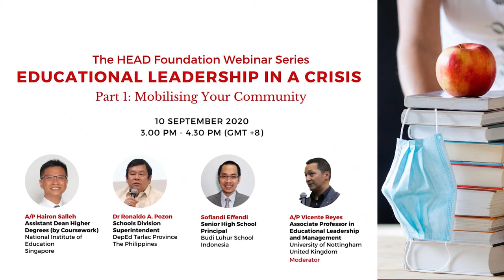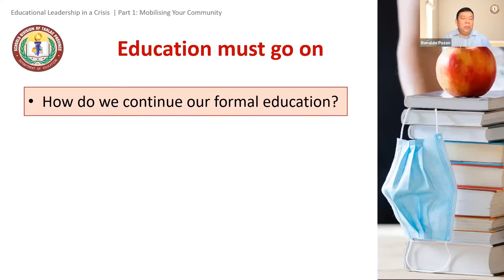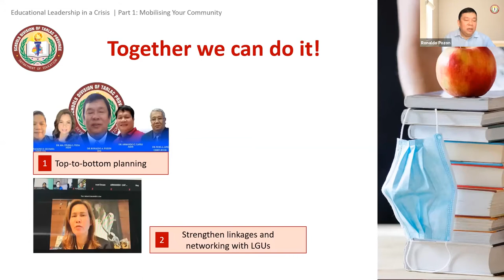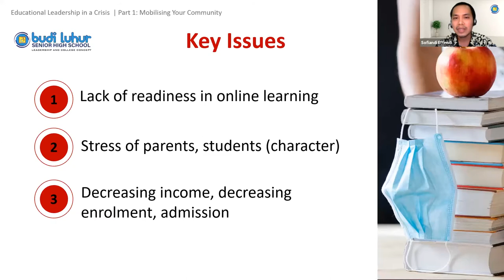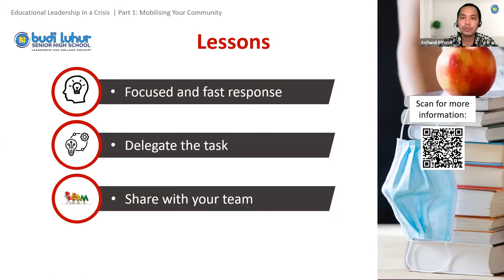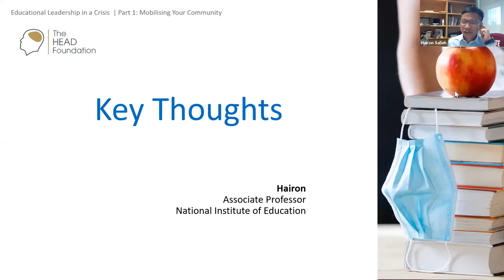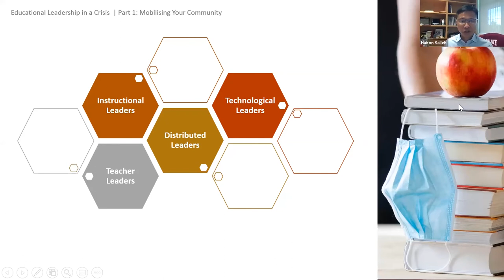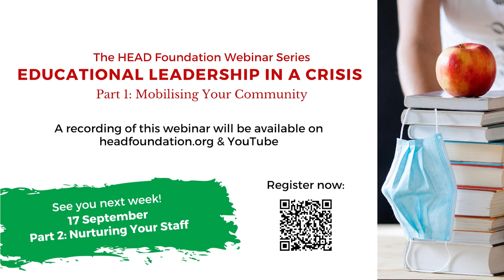Part 1: Mobilising Your Community | Educational Leadership In A Crisis | Webinar Series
The HEAD Foundation’s three-part practice-focused webinar series, Educational Leadership in a Crisis kicked off today with a lively discussion on how educators have mobilised their community to minimise learning disruptions due to COVID-19 lockdowns.

The series moderator, A/Prof Vicente Reyes Jr of Nottingham University began the session reminding listeners of the multi-faceted and critical role of leaders, particularly educational leaders. Joining A/Prof Reyes were panellist A/Prof Hairon Salleh from Singapore’s National Institute of Education, Dr Ronaldo Pozon, School Division Superintendent of Talac Province in the Philippines and Mr Sofiandi Effendi, Senior High School Principal of Budi Luhur School in Indonesia.